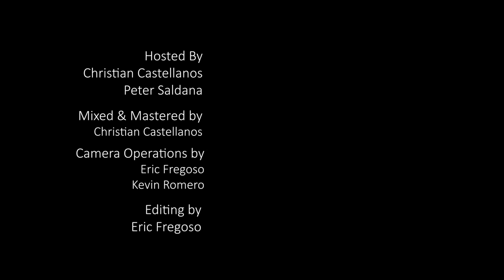Espresso(Inthevalley Sessions)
We're back!!! We know its been awhile, but we've been just grinding to record a lot of artists. So kick back, and enjoy we got lots for you all. Starting it off with ESPRESSO! Recorded: 2/4/2018

Feel hit us up on our medias at anytime.

Songs:
2/4/3
Close Enough
Alvin Bovin
Piglet's Journey
Glextacy